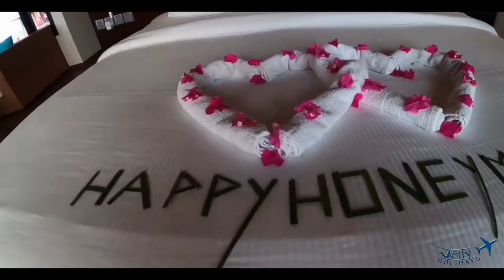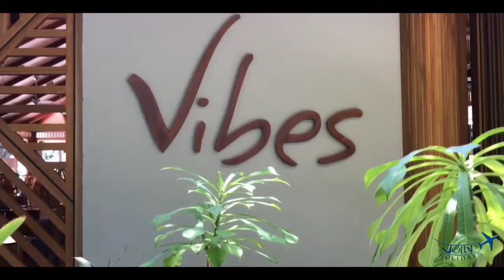Maldives Tourist Places With Music * Honeymoon Resorts * Water Villa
Maldives Tourist Places * Honeymoon Resorts * Water Villa * Ocean Villa